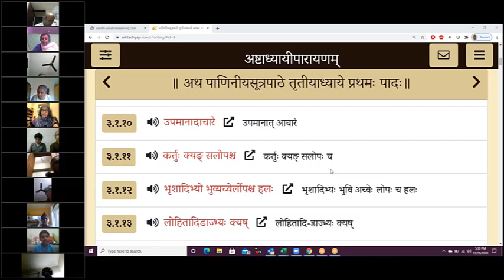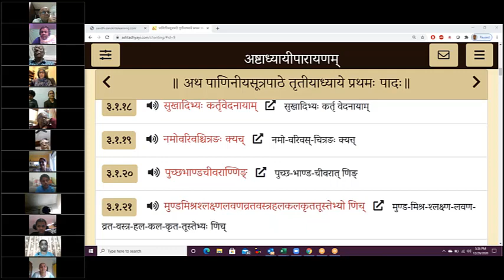Session 238 (29 Dec 2020) – Learn to Chant Ashtadhyayi - 4-4-41 to 4-4-80